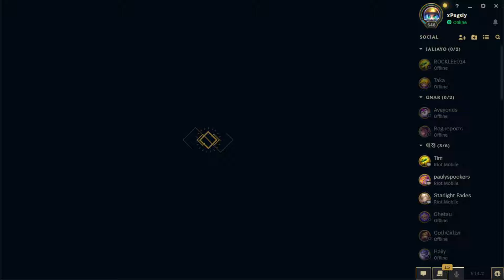I CAN ONLY WIN WITH HEARTSTEEL?!? Season 14 Gnar Ranked Gameplay (League of Legends)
Time Stamps:

0:00 Intro
0:15 Gnar vs Quinn Top Gameplay
4:05 Gnar vs Dr. Mundo Top Gameplay
9:51 Damage Charts & Runes
11:35 Gnar vs Aatrox Top Gameplay
16:53 Outro